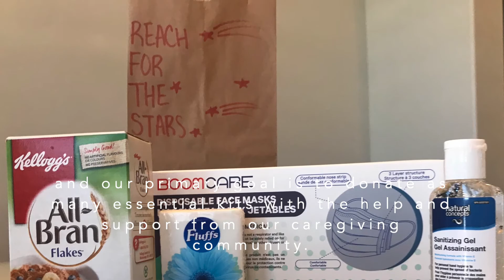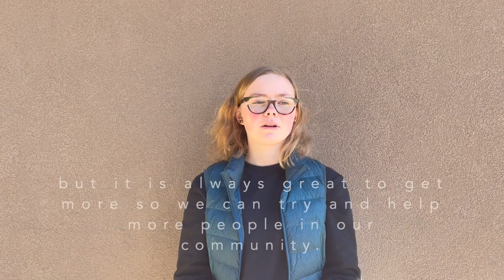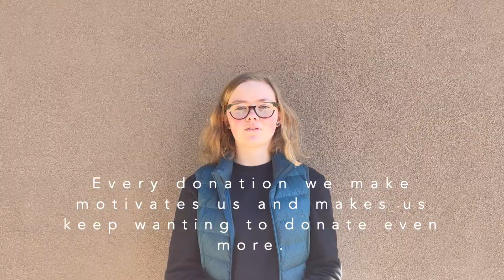Student Citizenship Award Application Video | STARGIVERS INITIATIVE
This is STARGIVERS INITIATIVE's application video for the Student Citizenship Award given by Public Schools of Saskatchewan.
We are Sung Park and Erin McCracken, grade 11 students attending Campbell Collegiate in Regina, Saskatchewan.